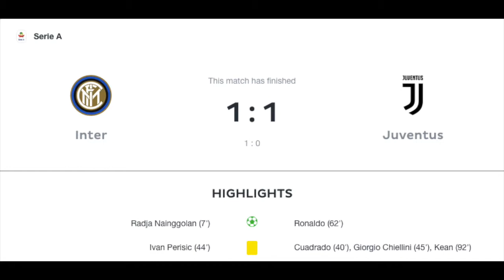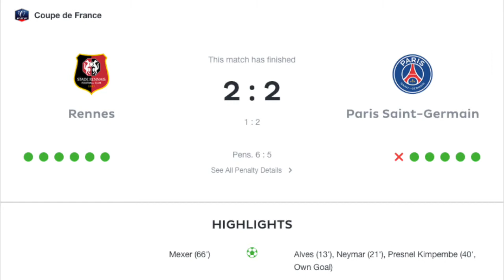Recapping a Truly Wild Weekend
There were quite a lot of unexpected results and events.